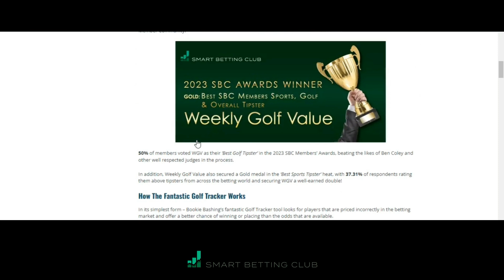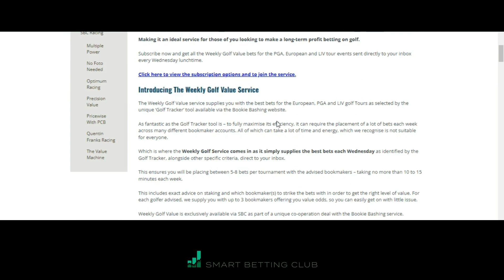Weekly Golf Value: The Best PGA, European & LIV Tour Golf Tips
The Best PGA, European & LIV Tour Golf Tips
Harness the power of a fantastic golf value system and get the best bets every week delivered direct to your inbox in this exclusive tie-up between the Smart Betting Club and Bookie Bashing.

Since May 2019 using a £1,000 starting bank, Weekly Golf Value’s selections have made a £14,706.98 profit at 33.75% ROI from 2,873 advised tips, across the PGA, European and LIV tournaments.

Making it an ideal service for those of you looking to make a long-term profit betting on golf.